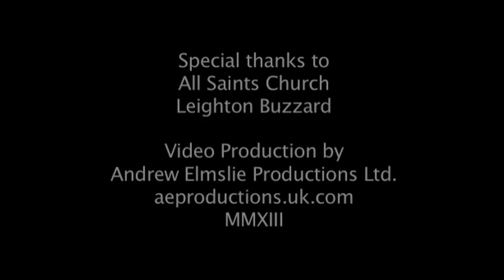Fiona Harrison - Sings Silent Night for Christmas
Fiona Harrison, Soprano and Costume Artist, sings Silent Night for Christmas in the beautiful setting of All Saints Church, Leighton Buzzard.